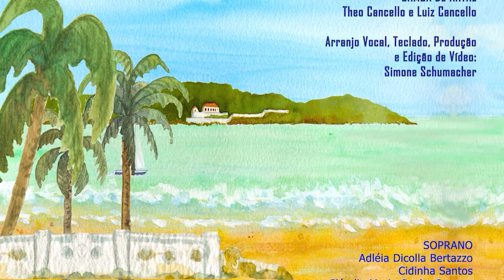Samba de Natal - Grupo VOZES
Grupo VOZES do Sindicato dos Bancários de Santos-SP canta 'Samba de Natal', dos compositores santistas Luiz Cancello e Theo Cancello.

Projeto CANTOS DA PRAIA - Músicos e Poetas da Baixada Santista-SP

Regência, Arranjos, Produção e Edição de Vídeo: Simone Schumacher

22 de dezembro de 2020